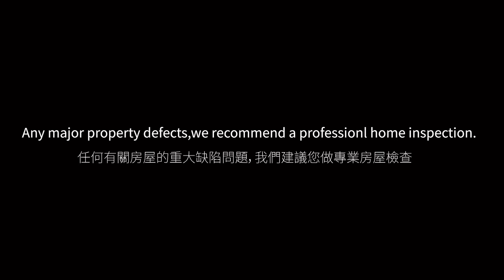【Eng Sub】湾区买房：150万在硅谷南湾San Jose可以买到什么样的房子？| 4Beds 2.5Baths 1.5M SFH in South San Jose#湾区房产#硅谷房价#湾区房价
大家好！我是Heather，一个热爱烹饪、擅长马术运动、滑雪单板、钢琴弹唱的Real Estate Broker , 也是Artech Realty的创始人。2012年起从事地产行业，曾就任于湾区最大的华人商业地产公司GD Commercial担任VP International Investment一职。YouTube频道主要是和大家分享我的地产知识心得与经验，和我在硅谷的一些生活片段，偶尔也会选择性解析部分实时热门话题。在这里，总有那么一个我的碎碎念，会变成那份对你有价值的信息。欢迎大家在评论区给我留言。

Hello everyone!

This is Heather, I am a Real Estate Broker and the founder of Artech Realty. In sharing my real estate experience, my goal is to provide more informative real estate knowledge for all property owners and prospective investors. Looking forward to our new journey, let's start from here.